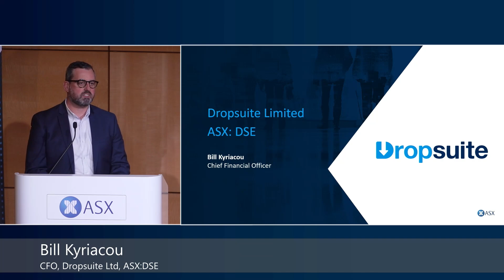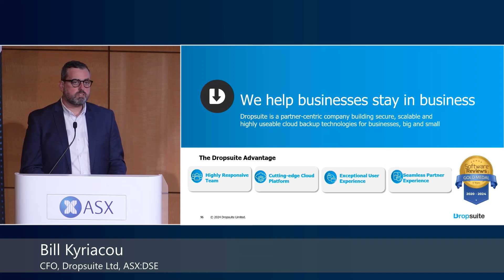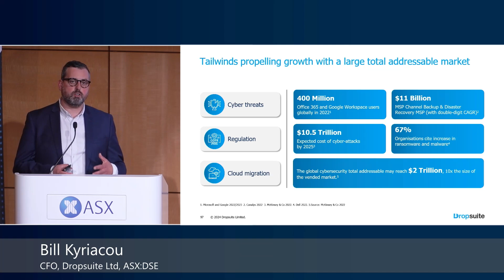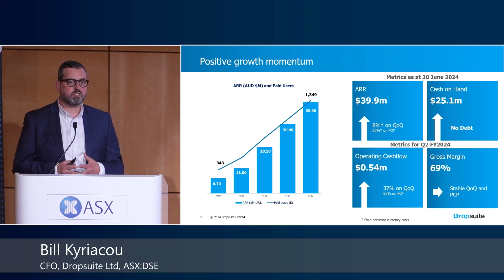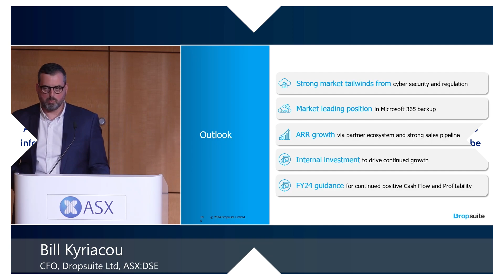ASX Small and Mid-Cap Conference September 2024 | Dropsuite Limited (ASX:DSE)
The ASX Small and Mid-Cap Conference provides investors with a unique opportunity to hear from emerging leaders across a broad range of ASX-listed small and mid-cap companies.